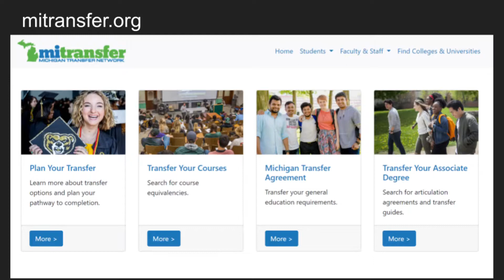CapCAN College Couch Corner: Transferring Colleges Feat. Kim Truong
In this episode Ms. Kim Truong, who serves as the college adviser at Lansing Eastern High School, shares some resources and tips for students who are considering transferring colleges.

The "CapCAN College Couch Corner" a series of videos that give quick tips and advice to our students made by our hard working and passionate college advisers.

*CapCAN's Social Media*

Facebook: Capital Area College Access Network